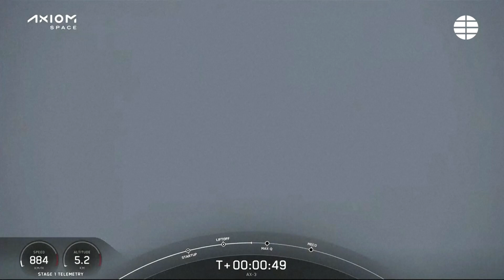El astronauta Miguel López Alegría despega hacia la Estación Espacial Internacional en una misión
El astronauta español Miguel López-Alegría, de 65 años, junto al primer astronauta turco, un sueco y un italiano, despegó este jueves hacia la Estación Espacial Internacional en un vuelo fletado de SpaceX.

El cohete Falcon despegó del Centro Espacial Kennedy de la NASA a última hora de la tarde, transportando a los cuatro hombres, todos ellos con experiencia como pilotos militares y representantes de sus países de origen.